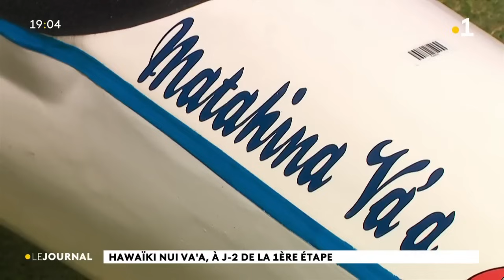Le journal du lundi 30 octobre 2023